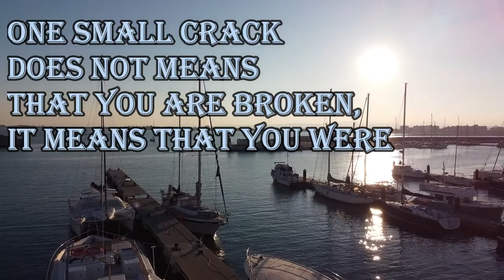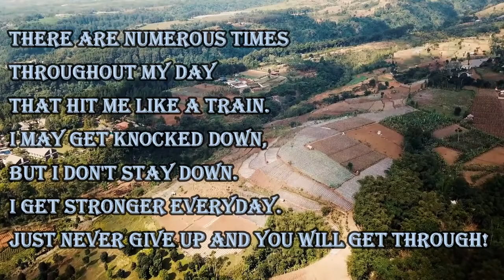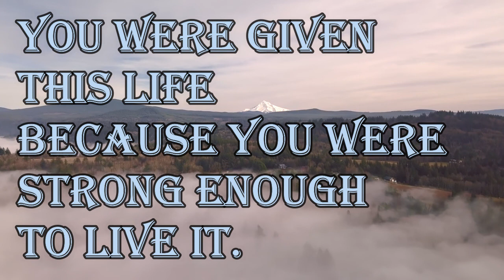Two key elements of relationship: Love & Forgiveness.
1. Two key elements of relationship: Love & Forgiveness.

2. One small crack does not means that you are broken, it means that you were put to the test and you didn't fall apart. ~Linda Poindexter

3. There are numerous times throughout my day that hit me like a train. I may get knocked down, but I don't stay down. I get stronger everyday. Just never give up and you will get through!

4. You were given this life because you were strong enough to live it.

5. Being polite is so rare these days that it's often confused with flirting.

160 Greatest Arnold Schwarzenegger Quotes
100 Greatest One-Liners: Before The Kill
25 great captain jack sparrow quotes
100 Heartbreak quotes compilation
Famous Quotes by Famous People
Promote your channel
10 biggest youtubers